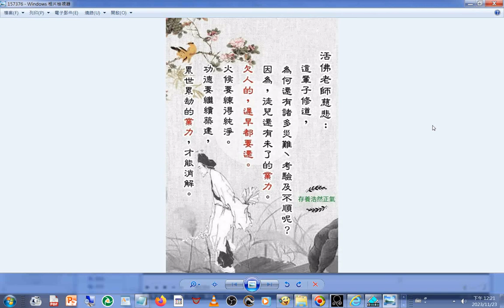活佛老師慈訓 (手機內部共用儲存空間_Android_data_jp.naver.line.android 資料夾內含圖片或影片)_20231123